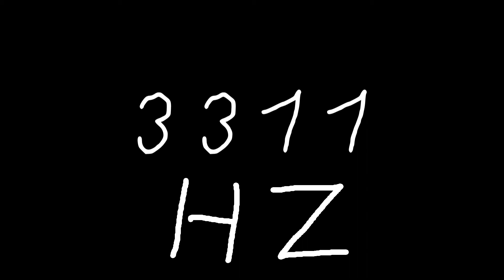3311 hz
Just sound.

chords
sounds
noise
tone
noises
tones
audio
wave
waves
sin
sine
sinus
sinoid
heart
heartbeat
resonancy